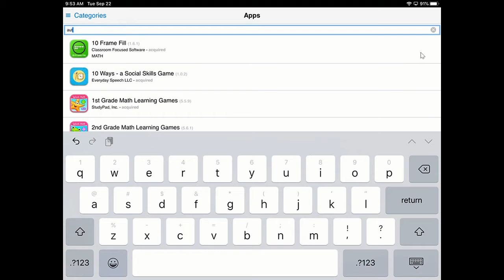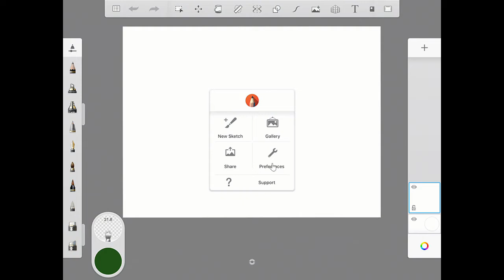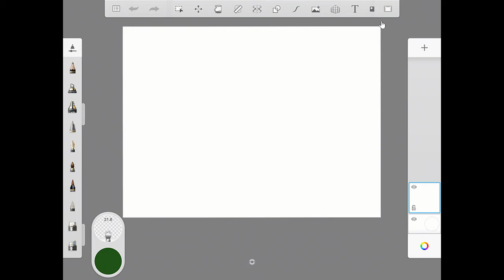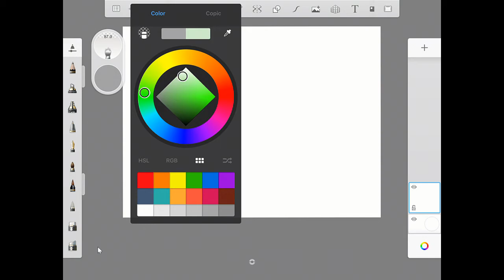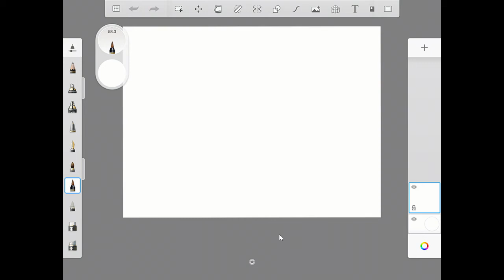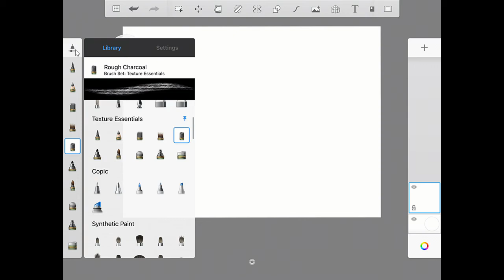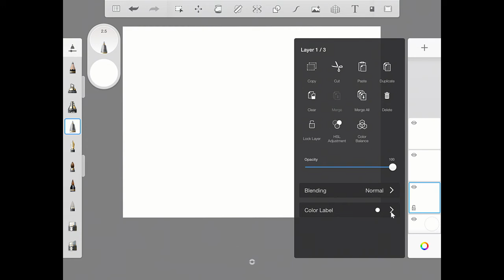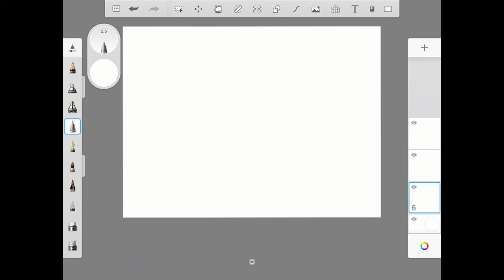Autodesk Sketchbook for iPad: How to download the App. & The UI (User Interface) Tour!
This video will show you how to find and download Autodesk Sketchbook on your iPad. then it will walk you through the User Interface and how to operate the software.